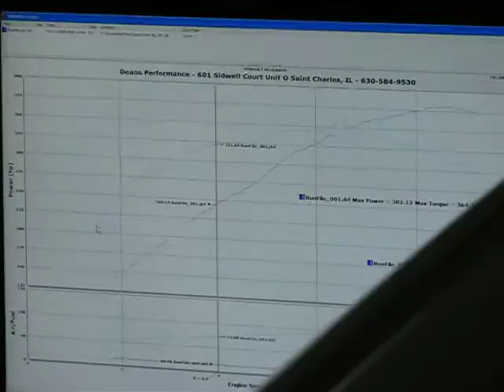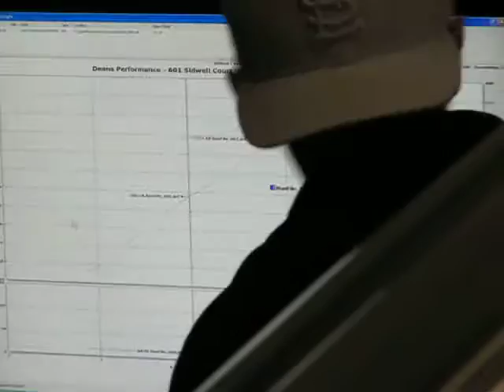October Dyno pull on motor - 382RWHP / 364RWTQ